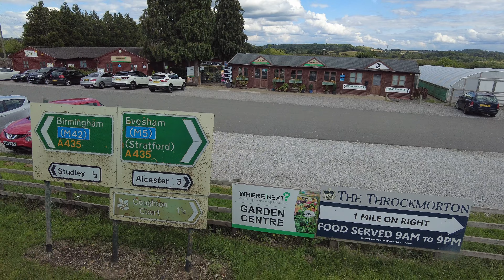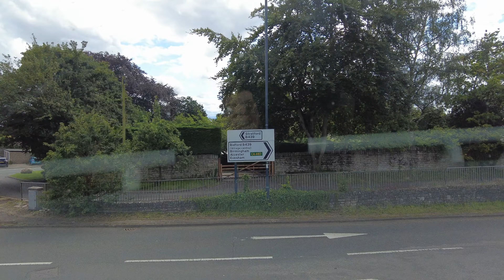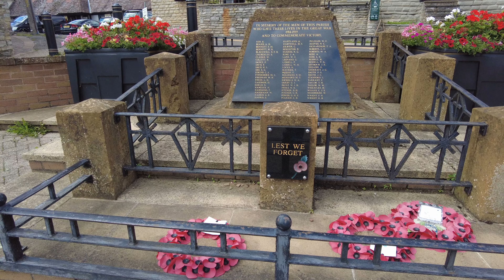Redditch To Bidford On Avon 247 Bus ride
had a nice ride to bidford on the 247